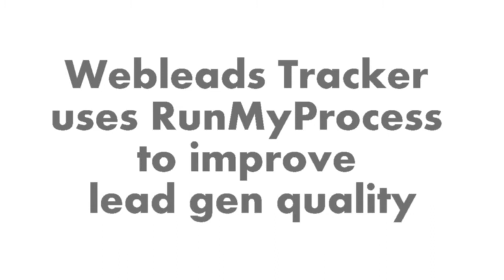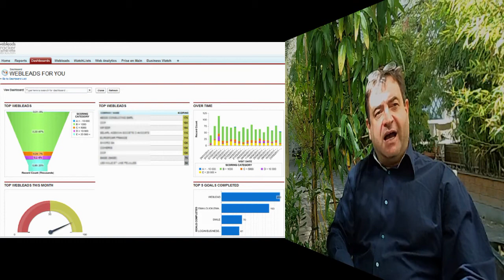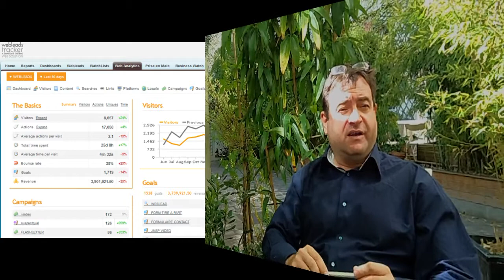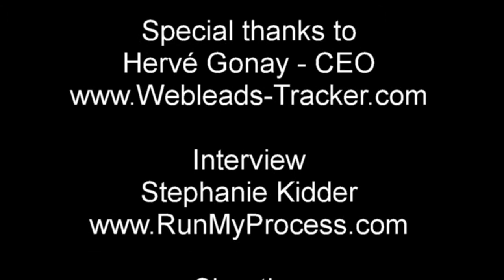Webleads Tracker Interviewed by its partner RunMyProcess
Our Partner RunMyProcess made a interview of the Webleads Tracker CEO, Hervé Gonay